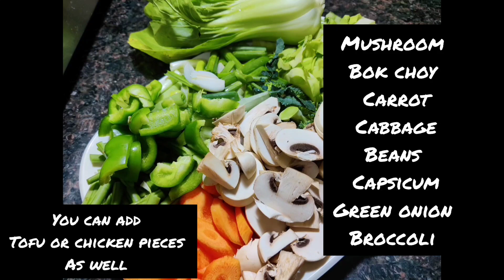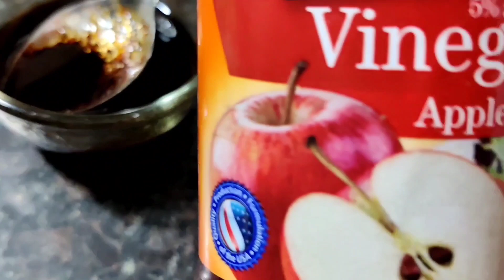Chinese Vegetable Stir Fry | Vegetable Stir Fry Recipe | Weight Loss Recipe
Ingredients
garlic
ginger
Mushroom
Bok choy
Carrot
Cabbage
Beans
Capsicum
Green onion
Broccoli
salt
black pepper
ajinomoto
soya sauce
red chilli sauce or green chilli sauce or Schezwan or Sriracha sauce
sesame oil
olive oil
sugar / honey / cane sugar
cornflour
apple cider vinegar / vinegar
for garnish -
roasted peanuts
roasted sesame seeds
chilli flakes
lemon (optional)